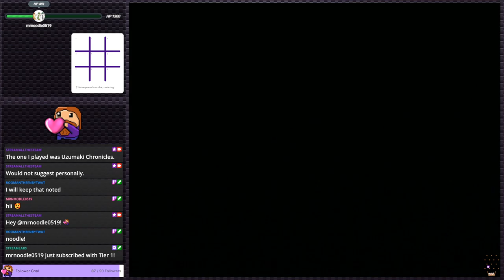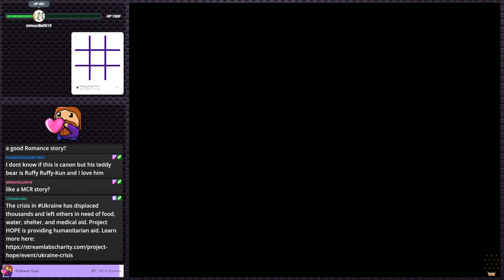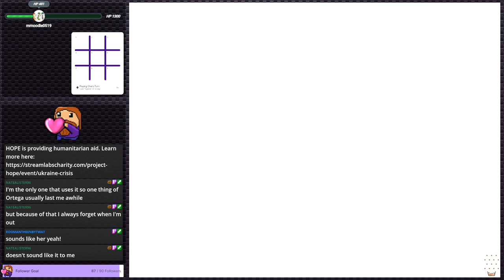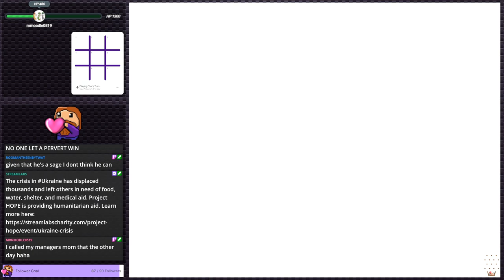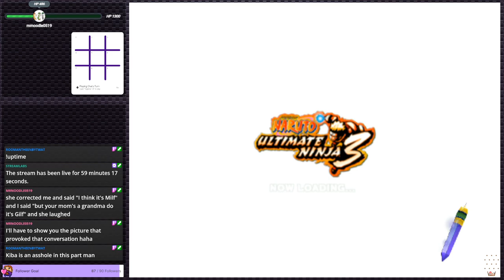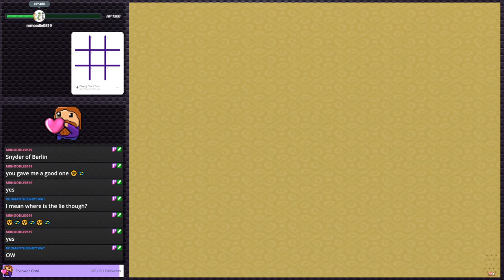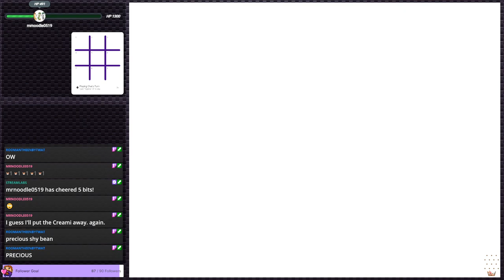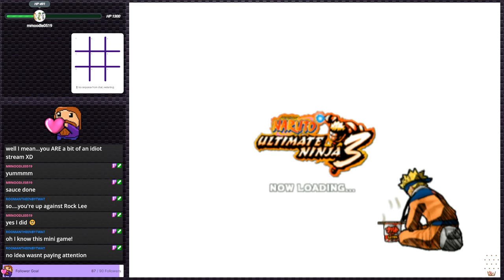Naruto: Ultimate Ninja 3 - Much better than Uzumaki Chronicles | PS2 Gauntlet #93 (Twitch VOD)